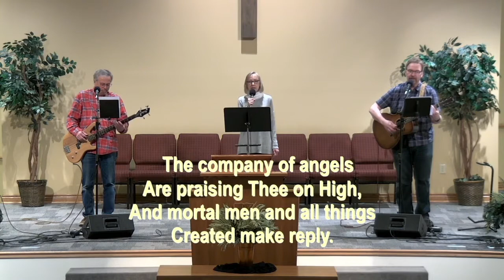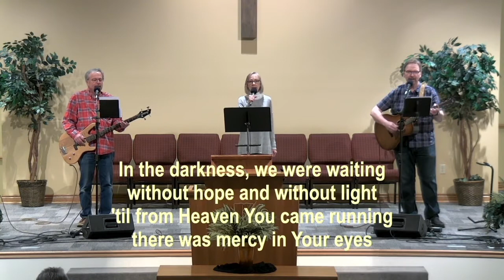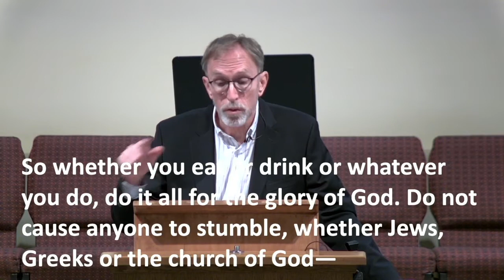Lockwood Sunday Service 03/28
Get Ready!  …to be committed to the world.

Get ready for our worship time this weekend by reading 1 Corinthians 9:19-22, then skipping down to 1 Corinthians 10:31-11:1. We’ll be exploring what it means to be committed to the world. The Christian life involves more than “me and Jesus”—it takes in the world!

How do we live that commitment? That’s what we’ll be thinking about. Hope you can join us!

Shayne

Service times: Saturday, 3:00 (mask-required); Sunday, 8:30 and 11:00 (mask-recommended). You can also listen on WTVB 1590 and 95.5 at 11:00 or join the service online at our (there is no mask recommendation for listening to the radio or watching online😊 – but we hope you’ll be back soon to join us in person– we miss you!)

CCLI #151972
Photo by Al Soot on Unsplash